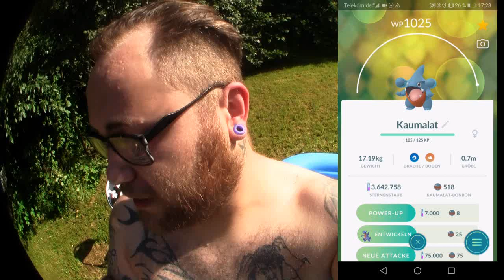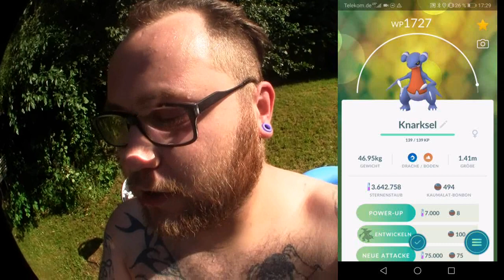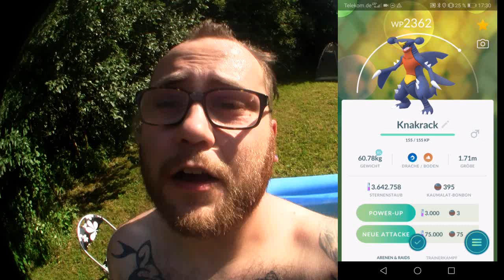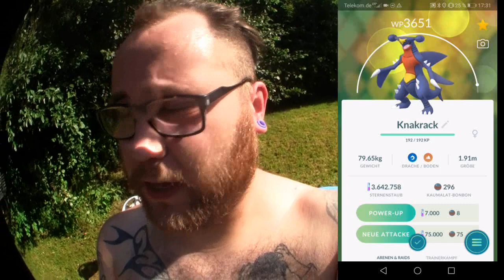Knick Knack Knakrack (Nimm 2 Edition) | Pokémon GO Deutsch # 362